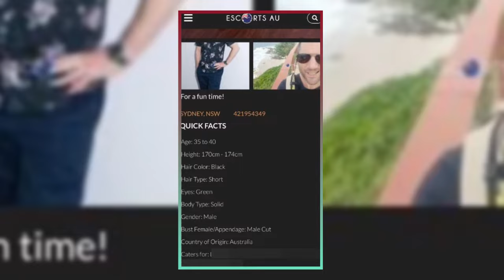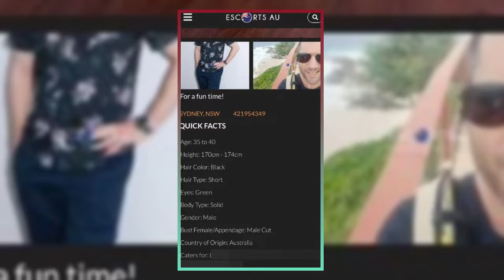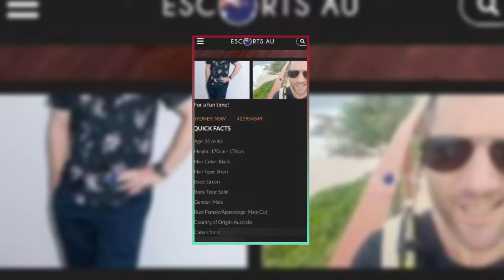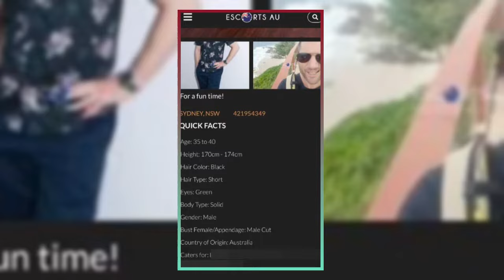“Massacre & Mystery: Sydney’s Dark Day”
Uncover the chilling story of Joe Cauchi, the man behind Sydney’s harrowing attack. Aged 40, Cauchi’s past as an escort on sites like Australia Cracker is revealed. Officials speak out on his mental health struggles, while his family shares their heartache. Witness the heroism of Inspector Amy Scott, whose bravery ended the rampage. Amidst tragedy, a community unites in support and courage.